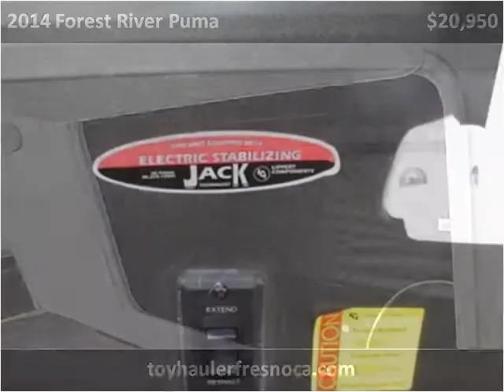2014 Forest River Puma New Cars Fresno CA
This 2014 Forest River Puma is available from Toy Hauler Liquidators.